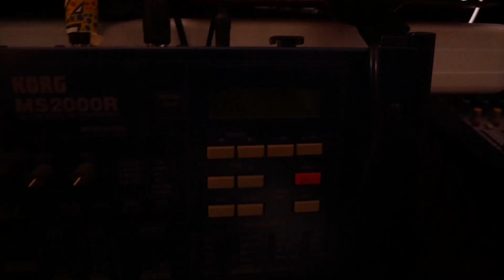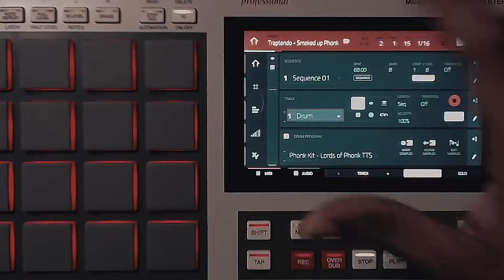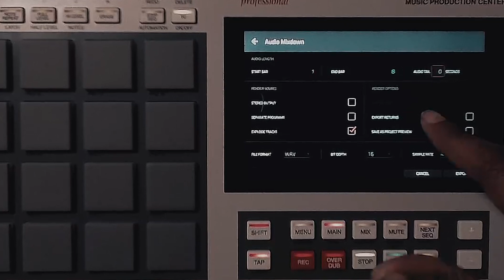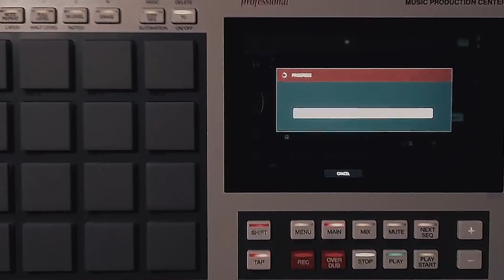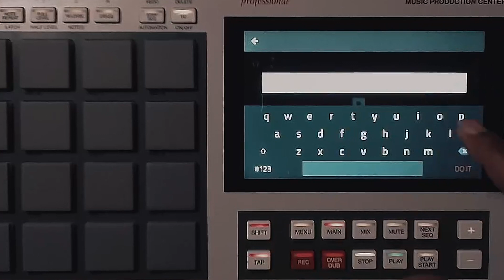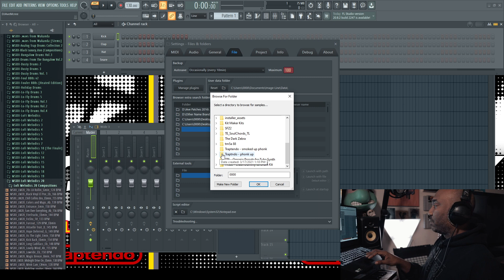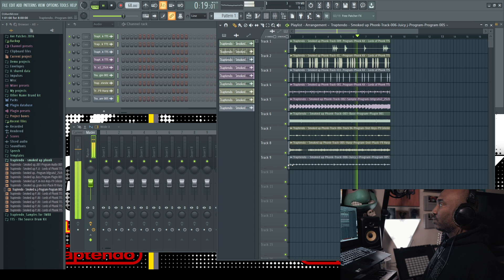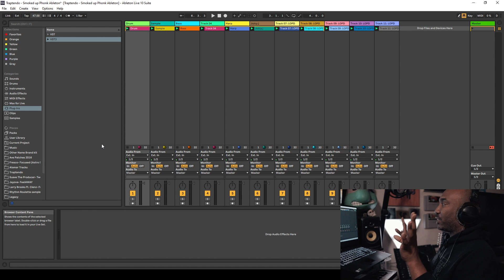AKAI MPC LIVE II Exporting Stems For DAWS[Ableton Live & FL Studio]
AKAI MPC LIVE II exporting stems into your favorite DAW of choice. I'll walk you thru all the process including exploding drums, separating tracks, ALS file exporting, and importing the stems. Make sure firmware is up to date!

0:00 intro
0:46 firmware notes
1:07 exploding your drums
1:40 exporting stems explained
6:03 exporting for Ableton Live
7:25 moving files (MPC LIVE & X ONLY)
9:35 importing stems in FL Studio
11:11 Ableton Live importing (ALS file)
13:06 final thoughts